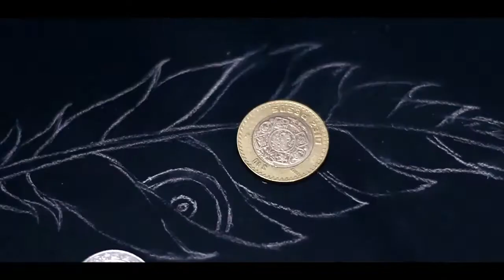Cómo dibujar zentangle art pluma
HOLA AMIGOS ! :)
vamos a aprender  a dibujar una pluma zentangle sobre papel negro
recuerda dejarme tu comentario y compartirlo con tus amigos eso me ayudaría mucho para seguir trabajando en vídeos como este .